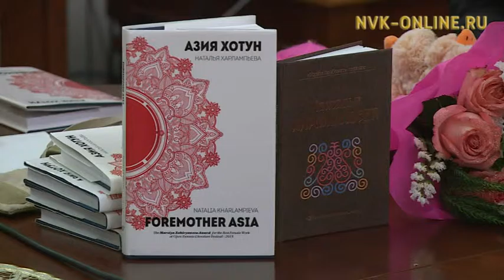Наталья Харлампьева Англияҕа омук тылынан тылбаастаммыт хомуурунньуга Дьокуускайга сүрэхтэннэ